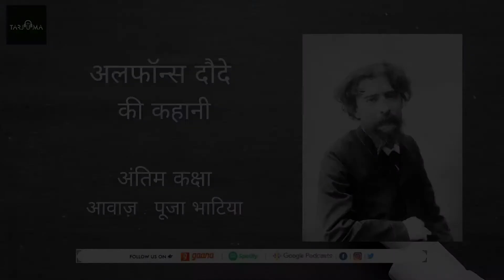Antim Kaksha ll Kahaani ll Alphonse Daudet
Alphonse Daudet (French: [dodɛ]; 13 May 1840 – 16 December 1897) was a French novelist. He was the husband of Julia Daudet (Mastani) and father of Edmée Daudet, and writers Léon Daudet and Lucien Daudet.
We are uploading a Hindi translation of His famous short story 'The Last Lesson' in Pooja Bhatia's voice.